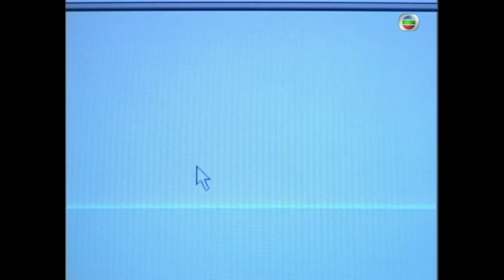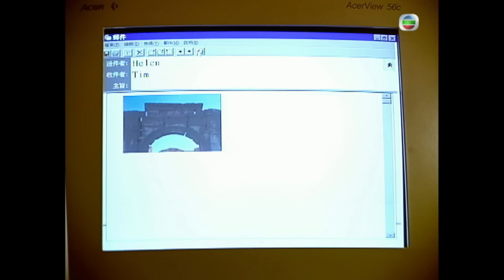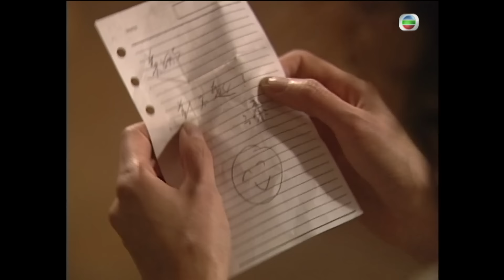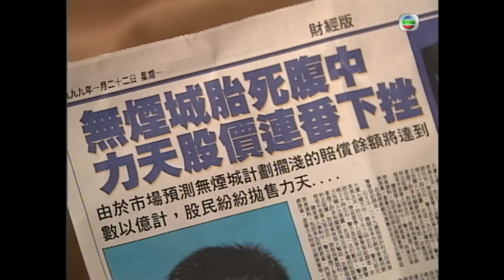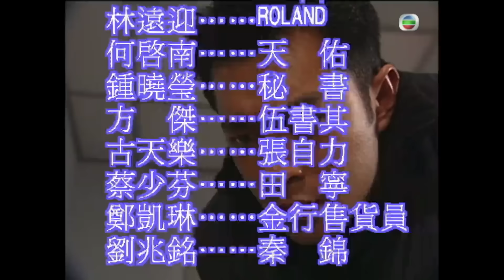蔡少芬(寧)突然蘇醒，見古天樂(力)竟問他是誰 | TVB商戰劇線上看 | 創世紀2天地有情 30/56| 羅嘉良 | 郭晉安 | 陳錦鴻 | 古天樂 | 粵語中字 | 2000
At the Threshold of An Era《創世紀2天地有情》 (羅嘉良、郭晉安、陳錦鴻、古天樂、郭可盈、陳慧珊、蔡少芬、汪明荃主演):地產大亨葉榮添(羅嘉良飾演)生於六十年代的香港，父親因為人忠義而慘被親弟出賣，無辜入獄。榮添引以為鑑，處事待人均以利字當頭，更為報仇而不擇手段。在好友馬志強(郭晉安飾演)的介紹下，榮添接手發展一個爛尾村屋樓盤，並與志強、許文彪(陳錦鴻飾演)合組發展公司，賺取了第一桶金。正當榮添為成就沾沾自喜之際，仇家竟將其弟雙腳打斷，榮添深受打擊下頓時醒悟，痛改前非。相反，凡事講求原則的文彪赫然發現自己所尊敬的師父竟是貪污之徒，價值觀徹底崩潰，加上急需大量金錢助其同母異父之弟張自力(古天樂飾演)脫險，文彪漸漸沉淪，變得心狠手辣，與添之友誼亦告破裂。